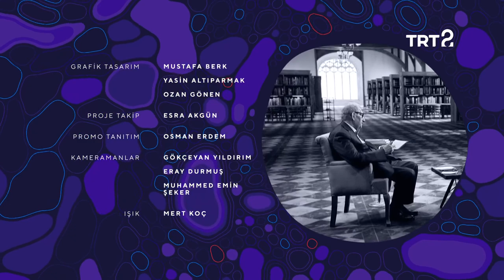Doğan Hızlan ile Karalama Defteri | Gülper Refiğ | 24. Bölüm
Karalama Defteri'nin bu bölümünde konuğumuz müzik tarihçisi Gülper Refiğ ile hayatını kaleme aldığı eşi Halit Refiğ'i ve kitabını konuşuyoruz.